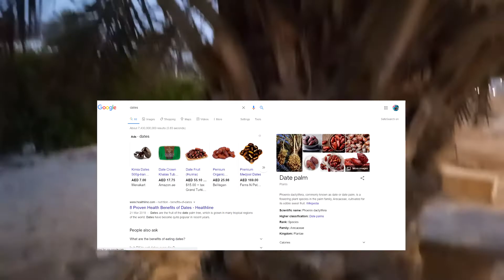WALKING @Atan&Bebz Channel